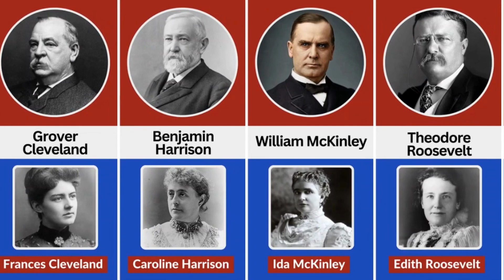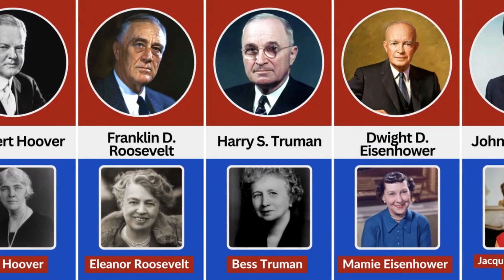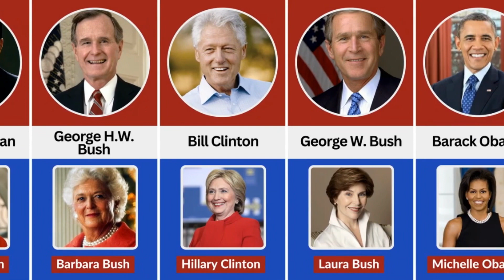The U.S. Presidents And Their Wives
Digital Camera
Ear Buds
Camping Tent

The content on this channel is based on personal experiences and opinions, and may not necessarily reflect the views or opinions of others. We do not endorse or recommend any specific products, services or destinations mentioned on this channel.
The content on this channel is not intended to be a substitute for professional advice or guidance, and should not be relied upon as such. We encourage you to do your own research and consult with a qualified professional before making any decisions based on the information provided.
Finally, we are not responsible for any loss or damage, including without limitation, indirect or consequential loss or damage, or any loss or damage whatsoever arising from the use of this channel or the information provided herein."